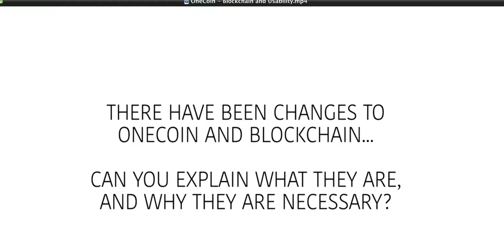Dr Ruja, blockchain changes and double cropped 10;55